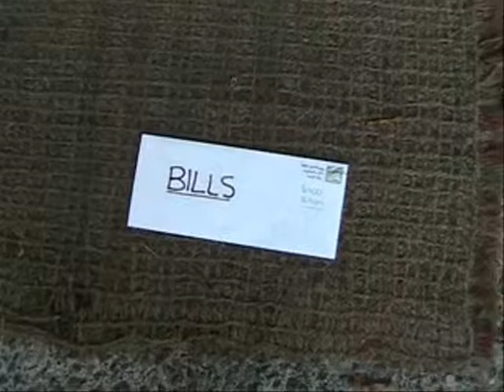The Sims: YOUR MOM [Episode 3 - THE REPO MAN]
Pay your dues, or else...your basically fucked =D